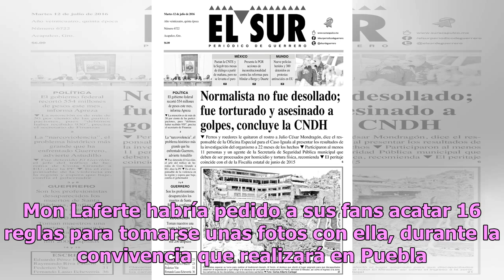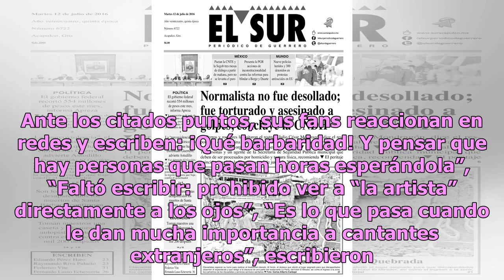Mon Laferte y su exagerado reglamento para sus fans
La cantautora chilena Mon Laferte visitará una tienda de discos en Puebla, y quienes quieran una selfie con ella, deberán atender el reglamento, según reporte en distintos portales de noticias. Mon Laferte habría pedido a sus fans acatar 16 reglas para tomarse unas fotos con ella, durante la convive...